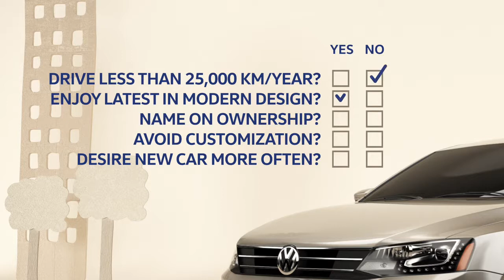Volkswagen Finance Lease vs Finance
Should you lease your New Volkswagen or Finance?  This short video will let you know a few of the pros and cons to help you find the right fit!  For more information please feel free to speak to one of our experienced Financial Services Managers today!